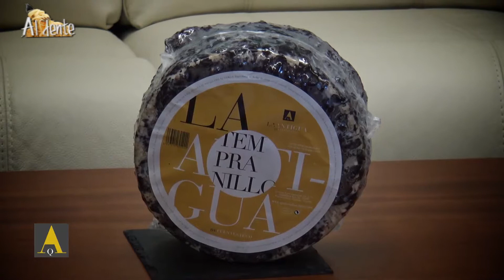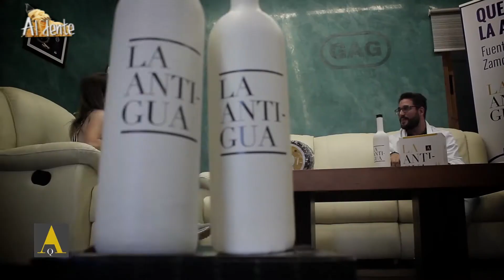CONOCIENDO LOS MIENBROS DE LA ANTIGUA FABIAN DEL DEPARTAMENTO DE EXPORTACIÓN